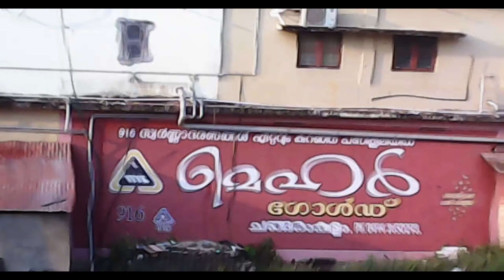Unboxing mini drone✌️